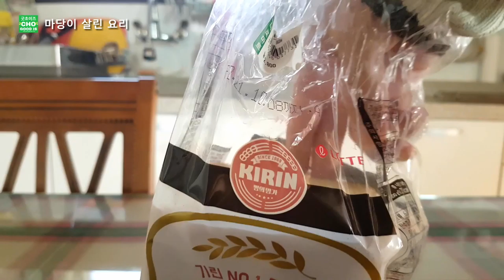작년에 만든 복숭아청 뚜껑따기 / 블랙베리 복분자로 쨈을 만들면 (ENG SUB)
작년에 만든 복숭아청 뚜껑따기 / 블랙베리 복분자로 쨈을 만들면 맛이 기가막힙니다.